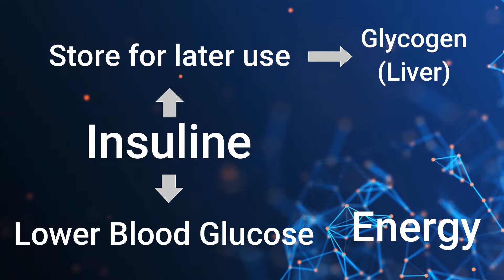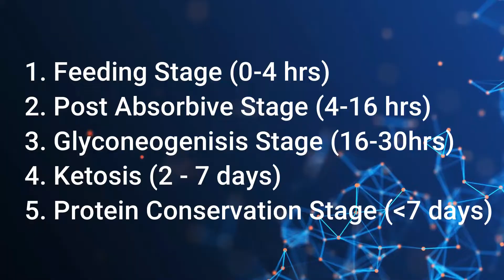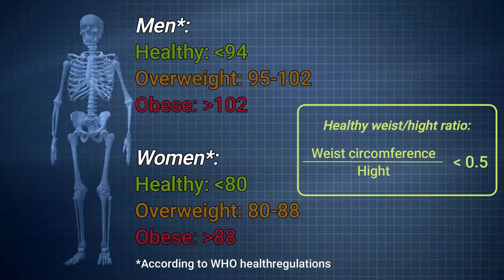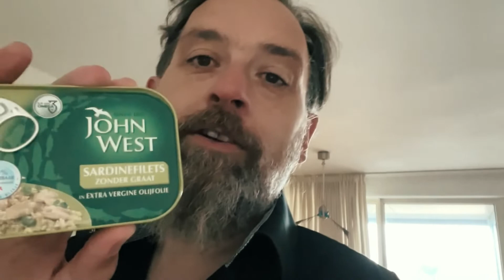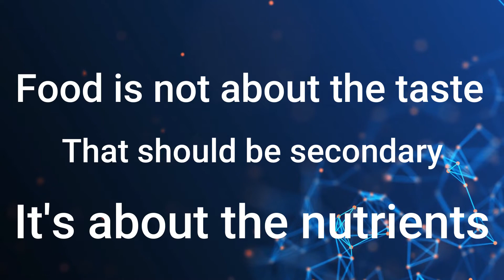What happens at a 7 day fast? All you need to know!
What happens at a 7 day fast? All you need to know in this video!

Fasting 7 days is quite a challenge I thought. Well let me share my experience. We talk about is fasting dangerous, what's the difference between prolonged fasting and intermittent fasting, what happens at 5 days fasting, and is there a difference between 5 days of fasting or 7 days not eating. is not eating dangerous, because the question how dangerous is fasting was something I studied myself. What are the risks of fasting, how to prepare a fast, what to do after fasting, how to break a fast, what to supplement on a fast, do I need to take electrolytes on a fast, or what effects have minerals on a fast. In general: How to fast correctly, what are the phases of fasting like ketosis, autophagy and gluconeogenesis.